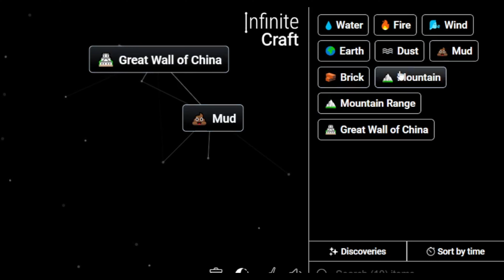How to Make Xi Jinping in Infinite Craft | Get Xi Jinping in Infinite Craft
Master the art of crafting with our Simple Infinite Craft Recipes Tutorials! Learn how to obtain a Xi Jinping in the immersive world of Infinite Craft. Unleash your creativity and explore the possibilities with our step-by-step guides!

📜 Featured Infinite Craft Recipes:

Xi Jinping ,